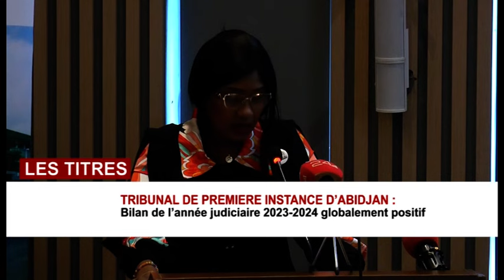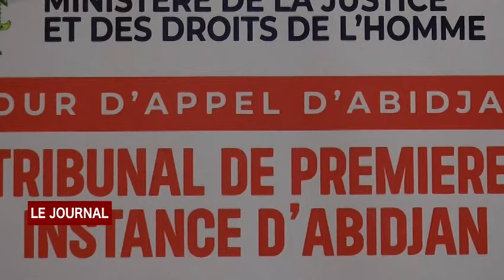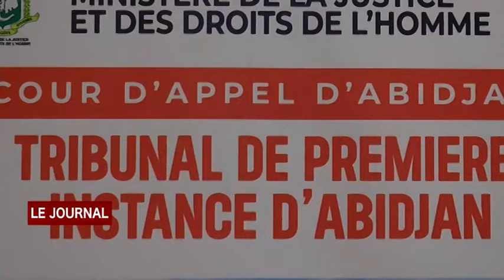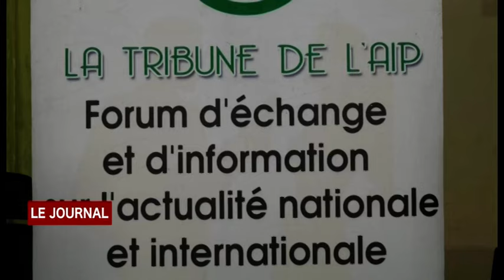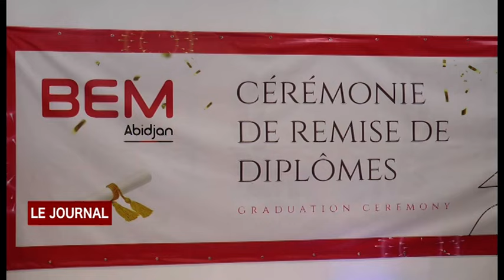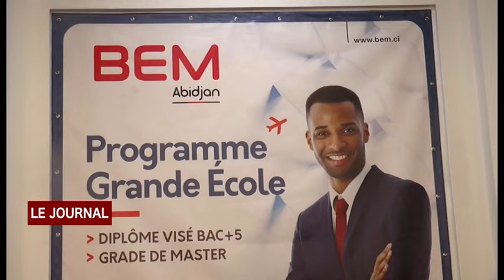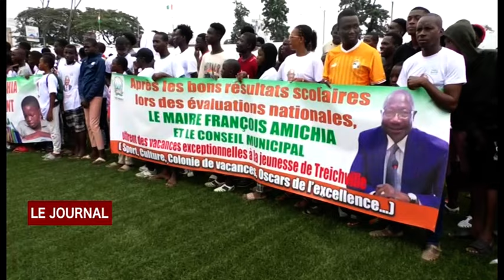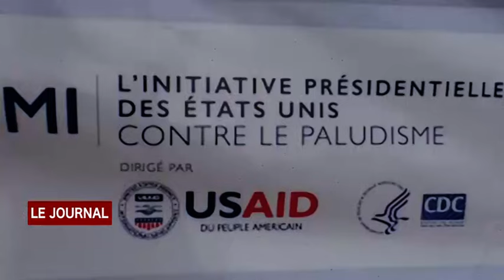JT DU SAMEDI 03 08 2024